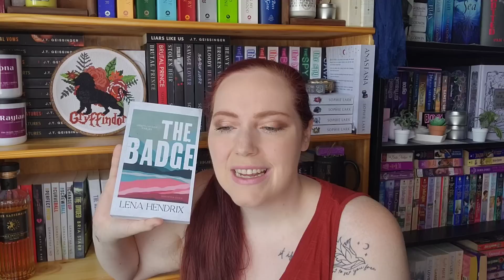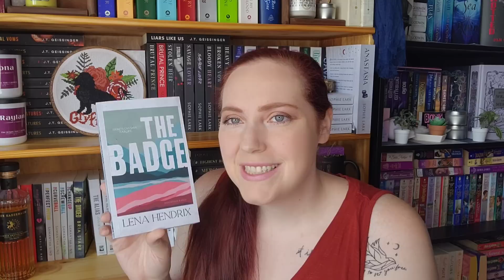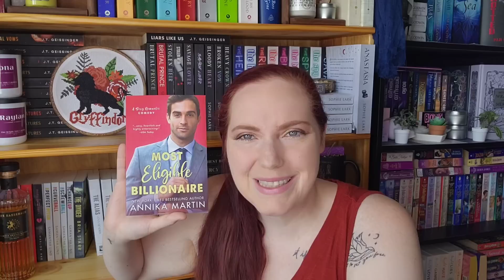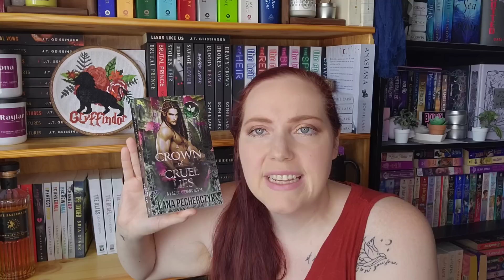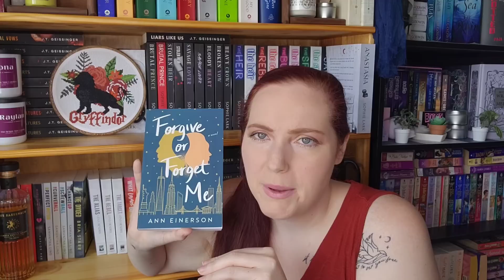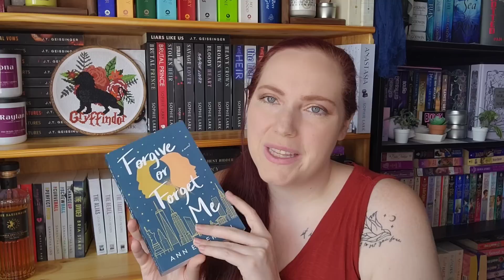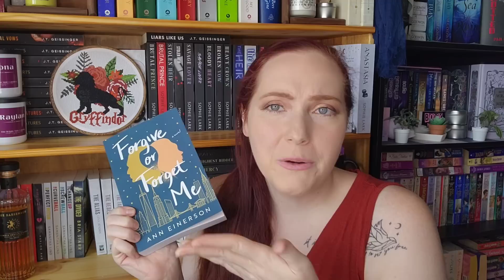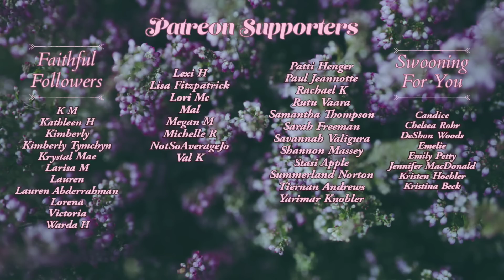Week 22 Reading | May 28th-June 3rd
This week wasn't as great as some previous ones, but I still found some gems to be excited about. Some new releases let me down but a well loved Fan Fiction won me over.

How to Win the Girl
The Badge
Most Eligible Billionaire
A Crown of Cruel Lies
Forgive or Forget Me

*About Me*

XOXO,
Jenn

Jennifer Marshall
1455 32nd street #6488